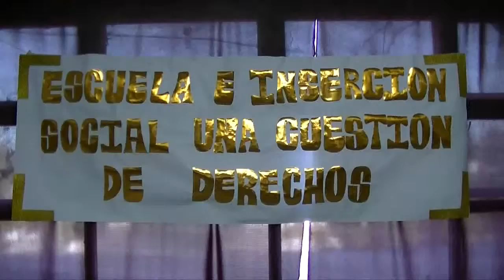1er Charla en Escuelas e Insercion Social una Cuestion de Derechos